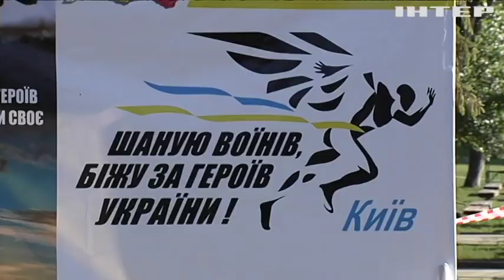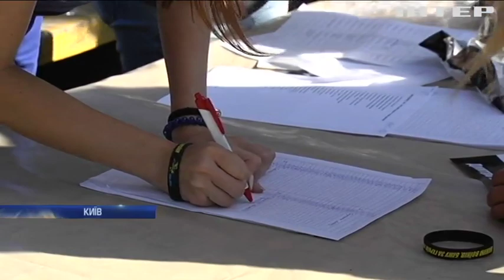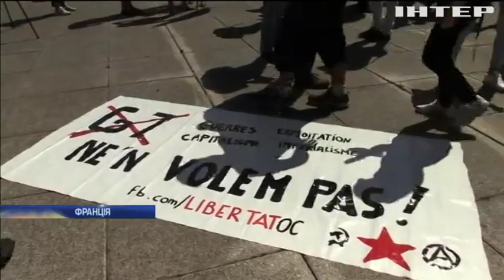Новости 7:00, выпуск за 26 августа 2019 года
Дивіться у цьому випуску: Мостобуд у Києві накрили вогнем гранатомета. У Станиці Луганській зупиняють демонтаж укріплень. Ізраїль відповів сектору Газа на обстріл авіаударом.